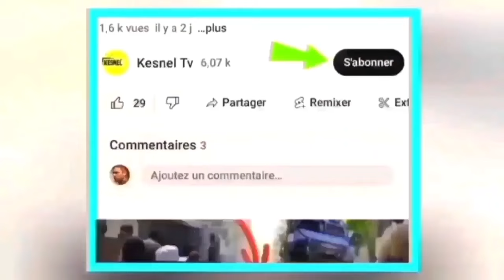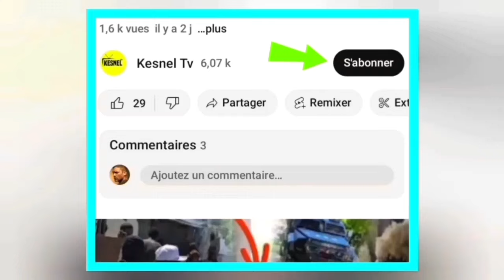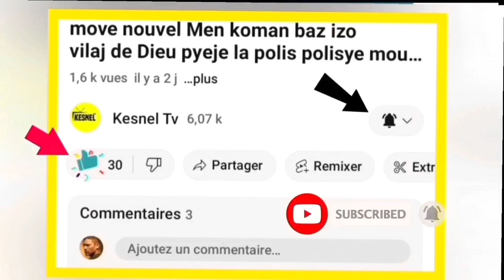nouvel cho cho 16 janvye 2024 woy manman pitit guy phillipe mete ariel deyo nan peyi wap sezi wesa